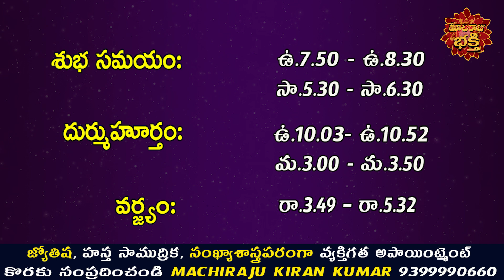రేపు సెప్టెంబర్ 2వ తేదీ 12 రాశుల వారు ఇలా చేస్తే ప్రతి పనిలో విజయం కలుగుతుంది |Machiraju Kiran Kumar